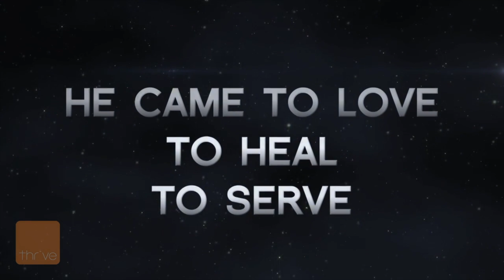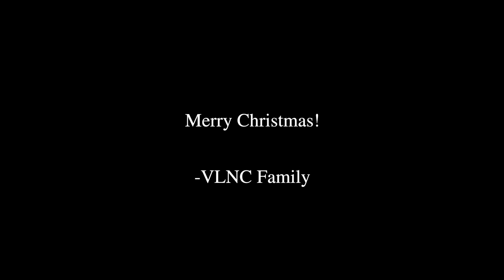VNLC Christmas Musical 2017